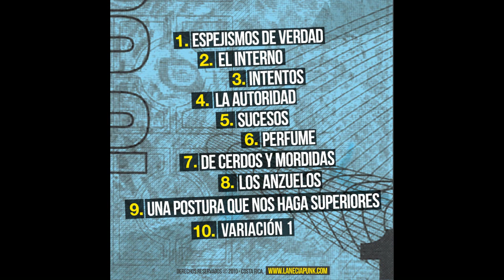LaNecia - 08 - Los Anzuelos - Una Postura Que Nos Haga Superiores.avi